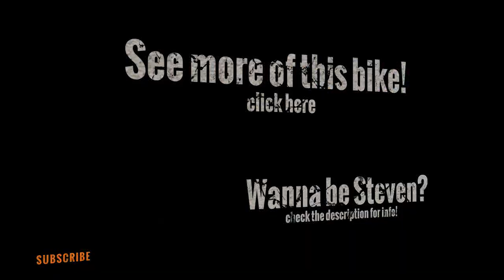Desultory Clips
If you would like to submit footage here's the rundown:

- It has to be 100% original content that you own and which does not appear anywhere else on YouTube.
- Include all the information about the video in the description of it, mark it as unlisted and send a PM with the link. You will receive instructions if the video is selected.
- State whether you would like a link to your channel or would like to remain anonymous.
- Videos should primarily be focused on riding so riding videos, vlogs, music videos are all acceptable submissions.

StevenRides is a collection of riding sent in from around the world. The channel does not encourage reckless behavior on the road. Ride safe.